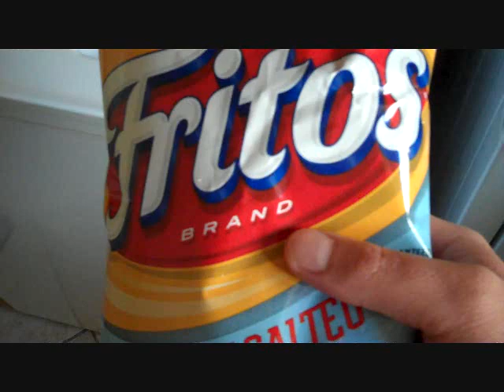EXPERIMENT: Fritos in the wash machine